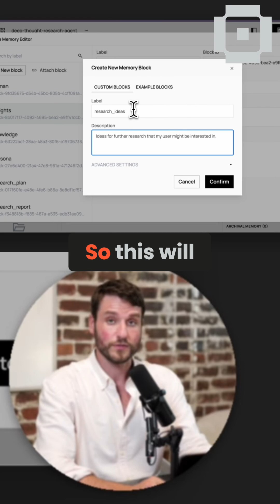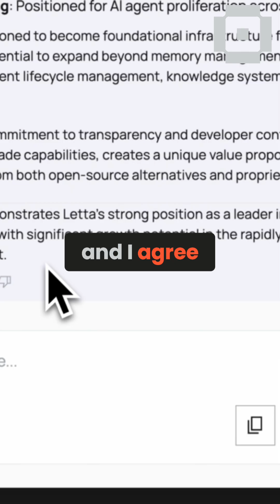AI Agent Deep Research: Unleashing its Power!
See how a stateful deep research agent fine-tunes its research over time to match user preferences. The agent updates its memory architecture to better understand user needs and improve job performance. It successfully extracts key insights and crafts a detailed research plan.